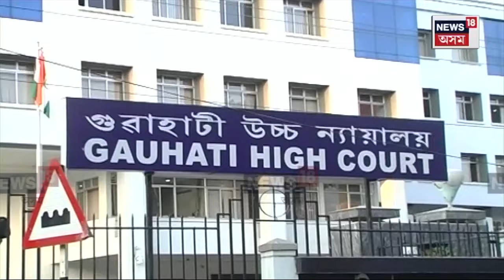Naba Sarania Case Update | প্ৰকৃততে নৱ শৰণীয়াৰ কি হ’ল?হঠাৎ কিয় স্তব্ধ হ'ল ৰাজনৈতিক যাত্ৰা ? N18V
লগতে চাওঁক দিনটোৰ বহু গুৰুত্বপূৰ্ণ খবৰ |